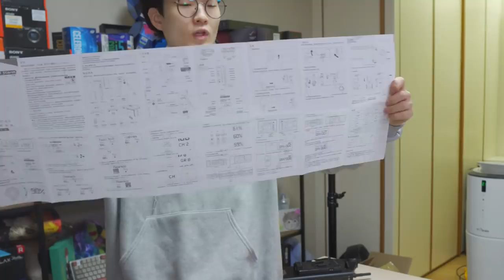사람의 눈을 멀게할 수 있는 120만원짜리 조명세트 샀습니다.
제품명 :  Aputure 120D Mark ii
가격 : 96만원
출시일 : 언제지?

요약
1. 이것도
2. 밝은데
3. 더 밝은것도 있어요.